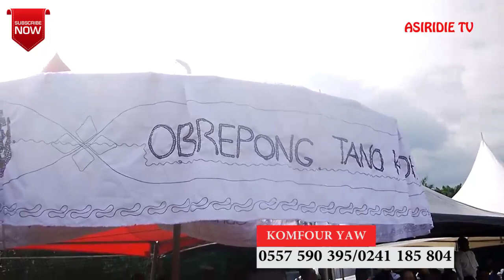GYE NYAME 2